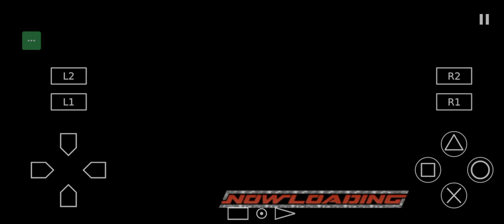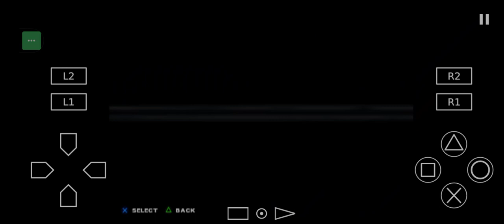Game Play WWE Smack Down! Here Comes The Pain : RusDu Play Season Part 190